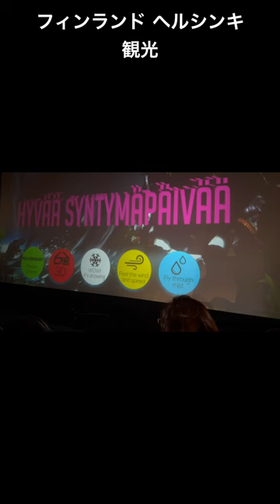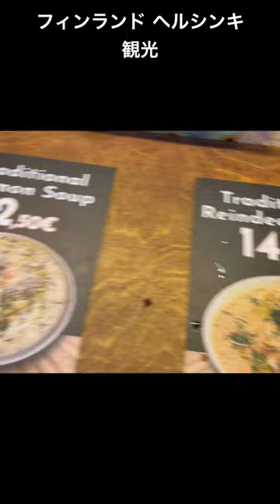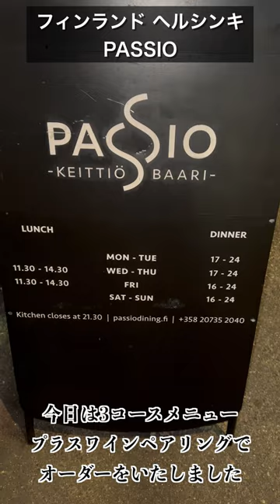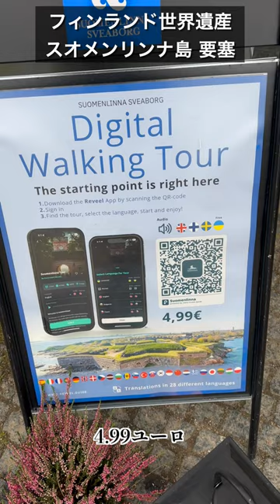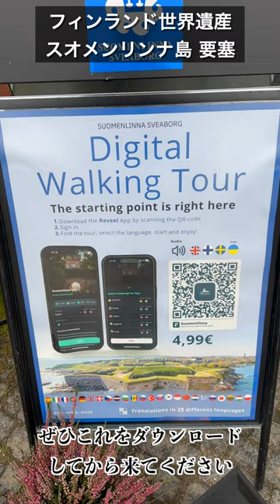フィンランド ヘルシンキでキャビアを堪能！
ヘルシンキ ヘルシンキ
フィンランド フィンランド